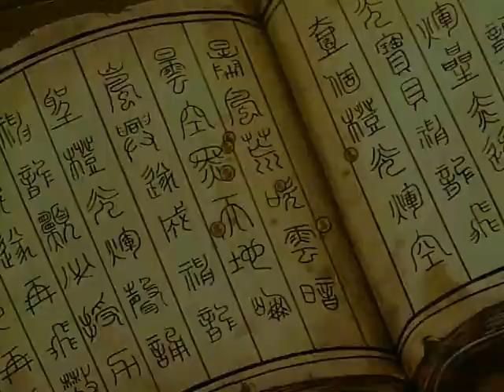Dragonball Trailer The Path To Power